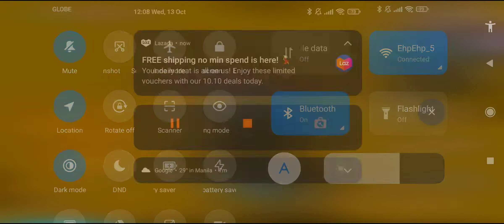The Legend of Neverland: EXPEL INCIDENT TELEPORT BUG!!!